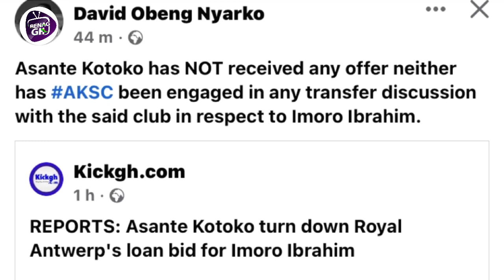KOTOKO DEBUNK TRANSFER STORY-HEARTS PLAYERS PROMISE TO…ADUANA IN HUNT FOR COACH & TARGETS REVEALED..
TRENDING LOCAL SPORTS NEWS

|| TODAY’S STORIES ||

~ KOTOKO DEBUNK TRANSFER STORY

-HEARTS PLAYERS PROMISE TO…

- ADUANA IN HUNT FOR COACH AND TARGETS WILL SHOCK YOU